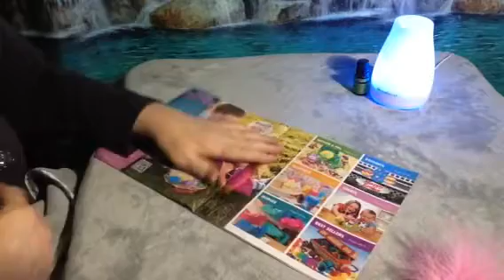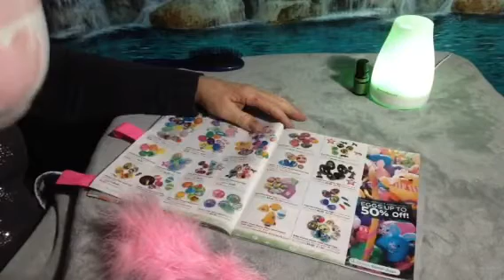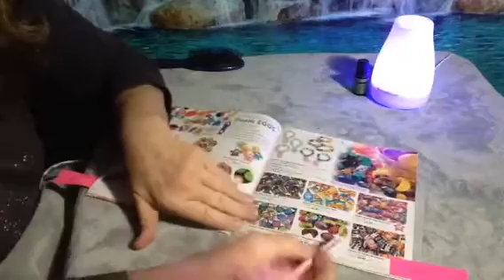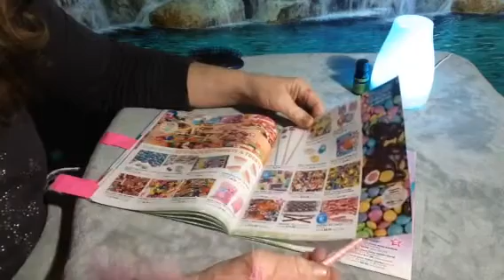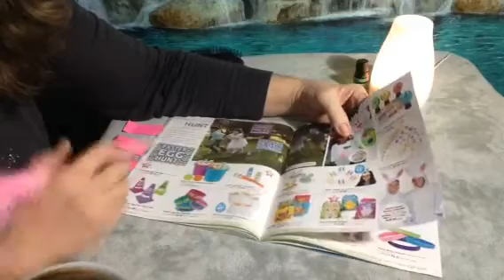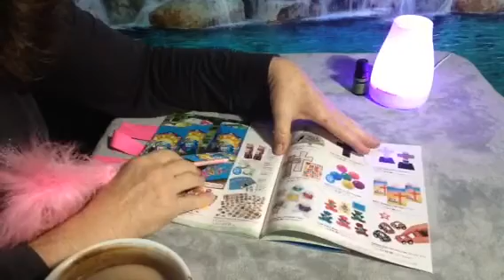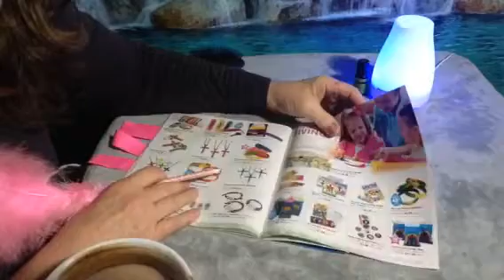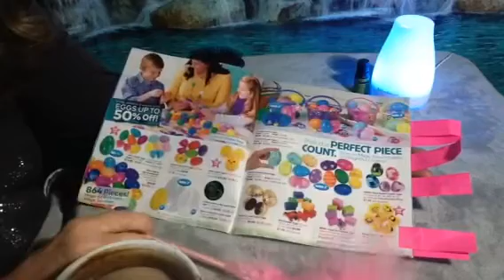Easter, Oriental Trading Co Catalog, ASMR Whispers, Gentle Page Turning, Gentle Gum Chewing Relaxing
Vlog 1288 (Beat enjoyed when wearing headphones in calm, quiet surroundings). Enjoy. ( they sent out 2 Easter Catalogs this year)

@angelabrightasmr This video is for entertainment purposes only This video is not intended for children under the age of 13 (COPPA) A reminder to viewers: My ASMR videos are not a replacement for professional care. If you have physical, emotional or mental health needs, please seek professional treatment.